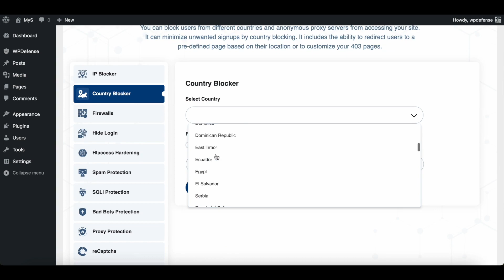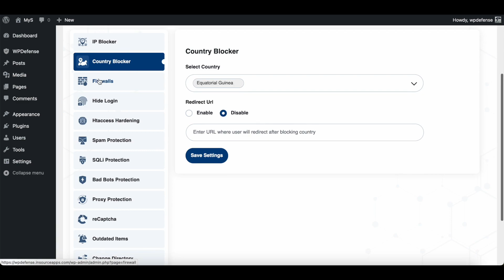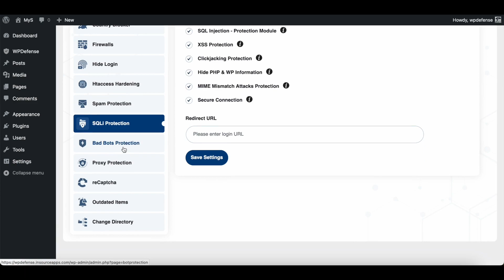WP Defense Demo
🚨 [APRIL. 2024] WP Defense Review + get Exclusive Bonuses (INSANE VALUE) | WP Defense Review | WP Defense Demo |  Business Expertise of a $12M Team Right In Your Pocket | WP Defense Review⏰👇

Marketing Block (The most genius A.I. Writer I've ever seen that writes content for you on auto-pilot)

Thank you for checking out my Funnels Ai Review

But wait, there's more! 🎁 When you purchase WP Defense through the official website link above, you'll not only gain access to this game-changing platform but also receive EXCLUSIVE bonuses from our side! 🎁✨